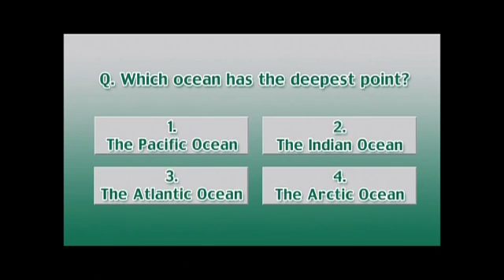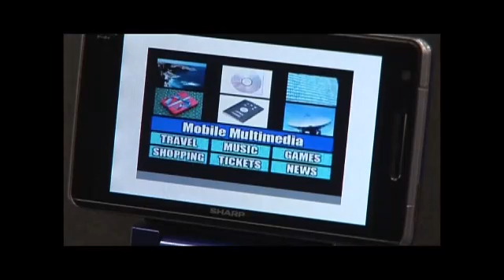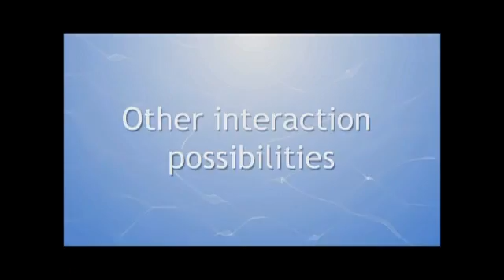ISDB-T (Introduction)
Integrated Services Digital Broadcasting - Terrestrial (ISDB-T) is the most advanced international standard on Digital Terrestrial Television Broadcasting (DTTB) system originally developed in Japan. ISDB-T has been introduced in Japan since December 2003, and the number of the countries adopting ISDB-T is gradually increasing with the recognition of its technological advantage. - diBEG